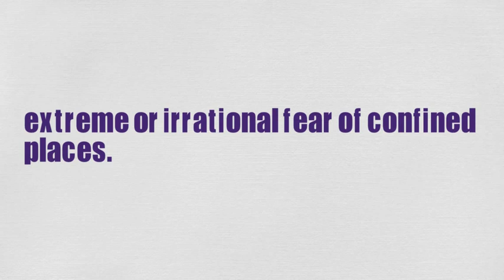What Does CLAUSTROPHOBIC Means || Meanings And Definitions With Example in ENGLISH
What is the meaning of the word CLAUSTROPHOBIC in English. What does CLAUSTROPHOBIC means and what is the definition of the word CLAUSTROPHOBIC . Here are its means and meanings. How to Pronounce the word CLAUSTROPHOBIC in English like the Native British and English Speakers in British and American Accent. Here is also an Example of the Word CLAUSTROPHOBIC use and used in a Sentence.
 Queries solved
1. CLAUSTROPHOBIC Meaning in English
4. CLAUSTROPHOBIC use in a Sentence
5. CLAUSTROPHOBIC word Example
6. CLAUSTROPHOBIC pronunciation
7. CLAUSTROPHOBIC definition
8. CLAUSTROPHOBIC defination